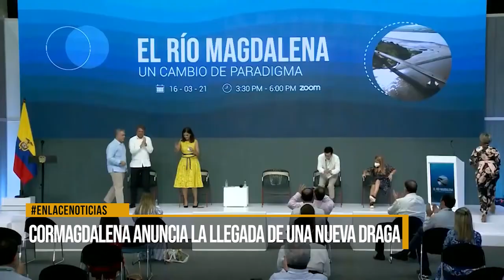Cormagdalena anuncia la llegada de una nueva draga